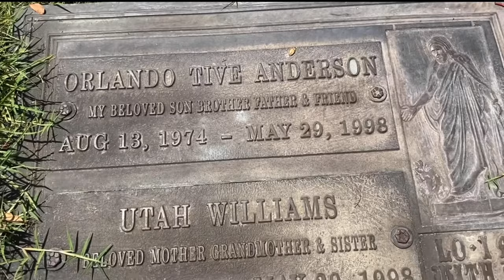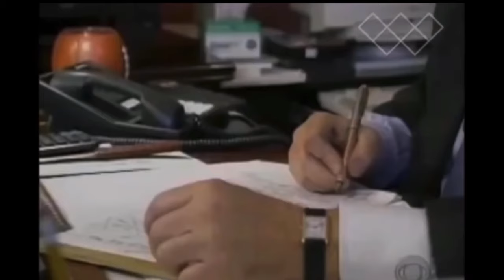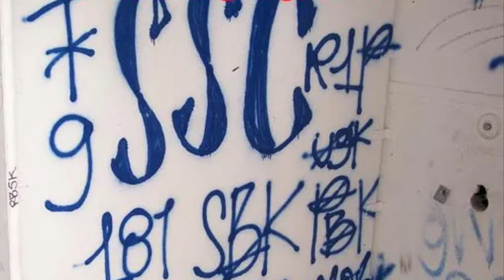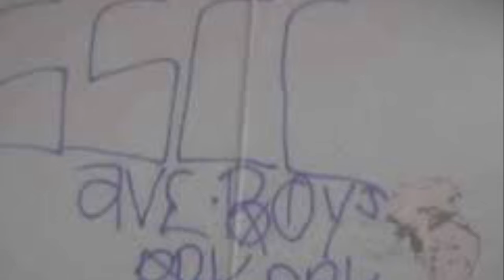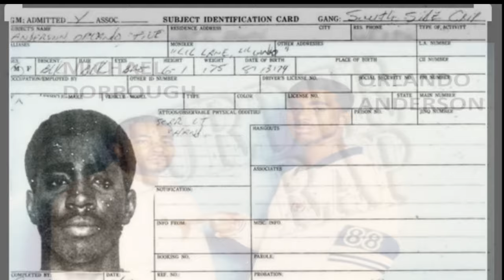THE STORY OF ORLANDO ANDERSON “BABY LANE” WHO WAS K*LLED IN A TRIPLE H*MICIDE (Documentary)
New content everyone! Thank you to everyone who has been supporting my channel! This is seriously my dream to do YouTube.

This is a video is a story about the south side gang member Orlando Anderson aka Baby Lane who is the nephew of keefe d that shot and k*lled rapper Tupac shakur in 1996. He was shot and passed away from a triple h***cide in 1998. His uncle Keefe D was just arrested and indicted for the m***er of Rapper Tupac Shakur. Also comment on who I should do a story on next.